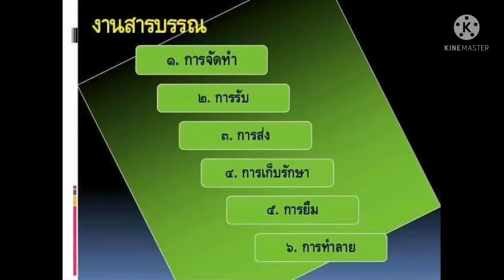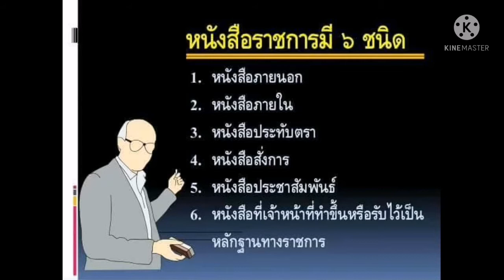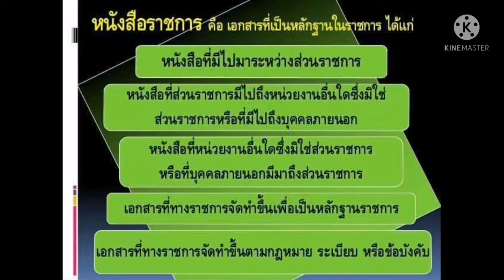ความรู้เกี่ยวหนังสือราชการ